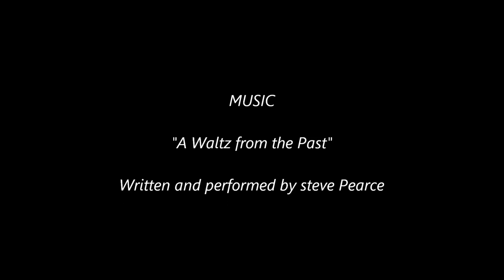Waltz Past the Rapeseed Field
Part of a scenic cycle ride